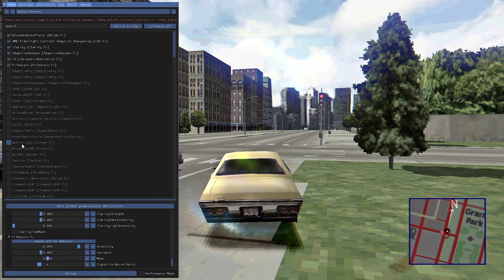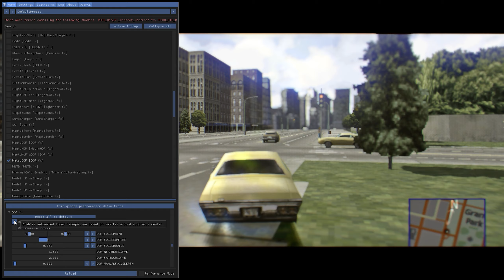ReDriver 2- Remaster Driver 2 +Graphics mod+Reshade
Link de Download do Game já configurado e pronto para Jogar com Reshade:

Graficos melhorados de um classico!